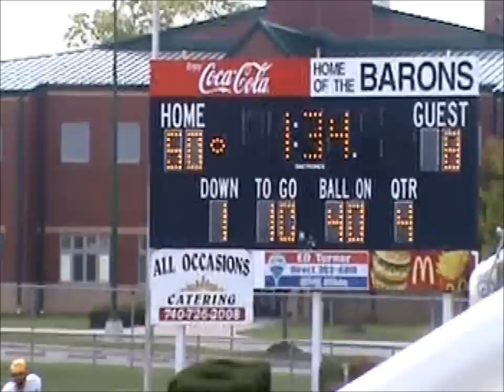Gregory Touchdown Buckeye Valley Barons.wmv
Gregory scores a touchdown & 2 point conversion